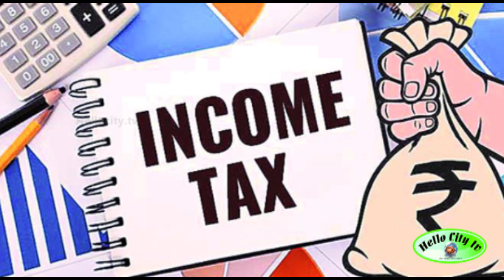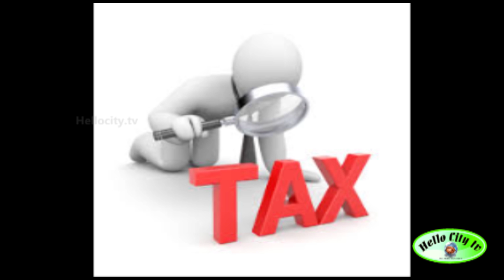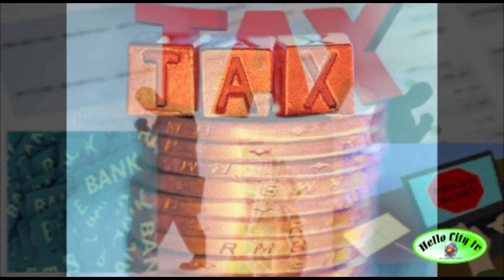ரஜினியும் வருமானவரியும் | வரி மோசடி செய்தாரா ரஜினி? | Rajinikanth Income Tax Case | Money Lending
ரஜினியும் வருமானவரியும்|Rajini|Incometax|Rajini movies|Taxes